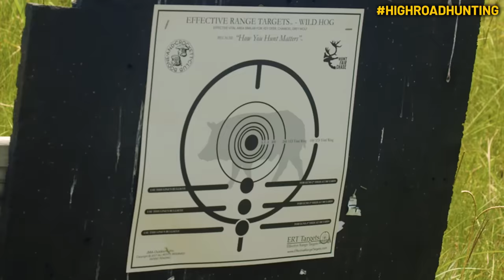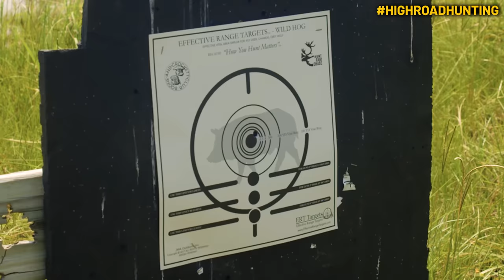Pork Control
Keith Warren and Tyler Tiller unleash a night of mayhem on the destructive wild hog population as they use GLOCK pistols making perfect head shots for the ultimate in pork control. Then they switch gears and turn up the heat as they arm themselves with thermal powered semi-automatic rifles and continue the mission of pork control. This one is a freezer filler video!